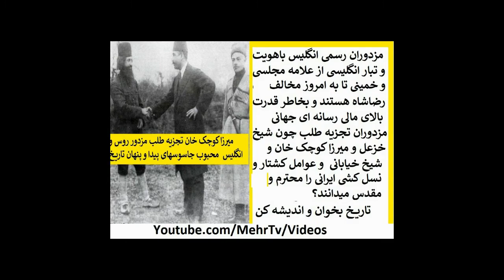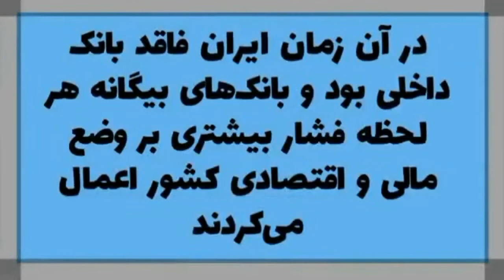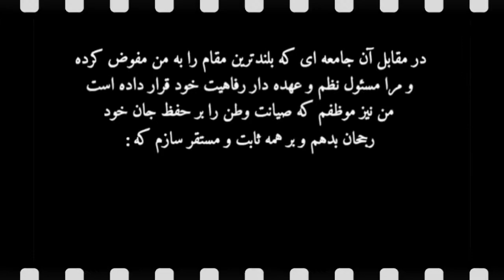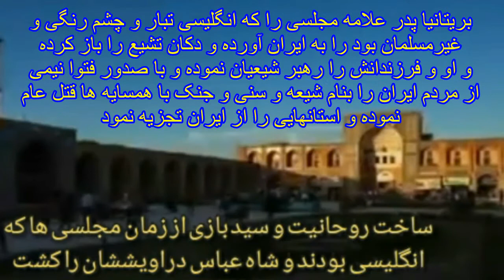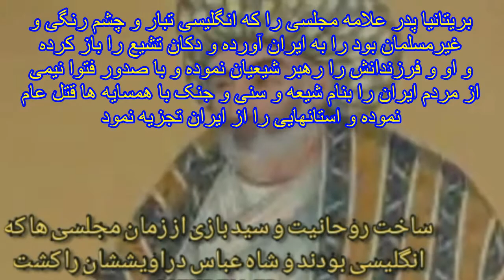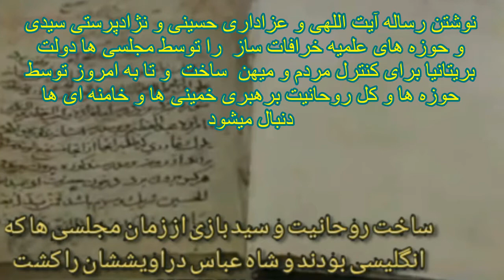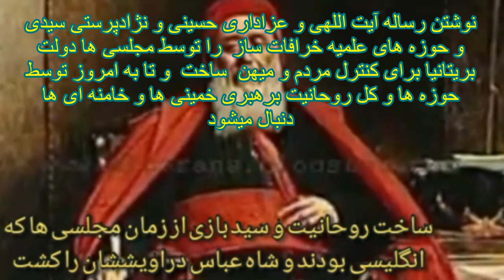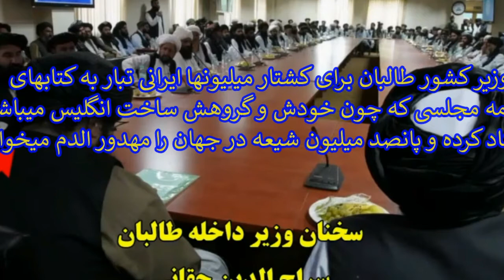REZA_SHAH از سینه و زنجیرزنی برای حسین تا نابودی آخوندیسم و سادات بازی تا شهنشاهی-رضاشاه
ا